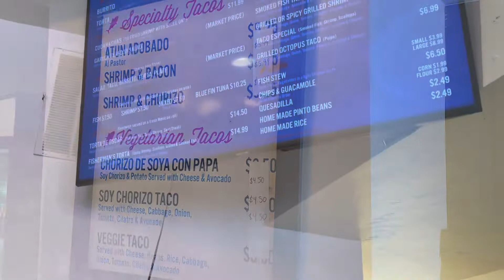Shrimp and Chorizo taco at Oscars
Oscars Mexican Seafood at Mission Beach San Diego